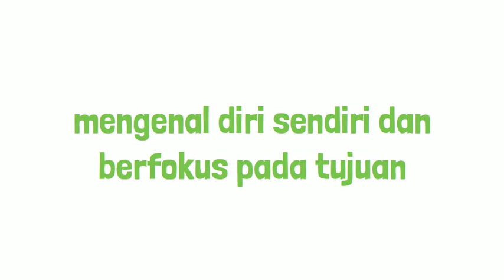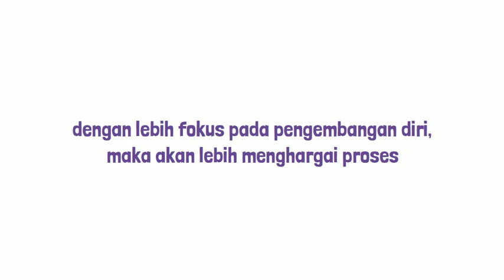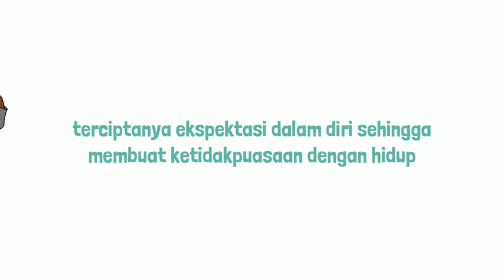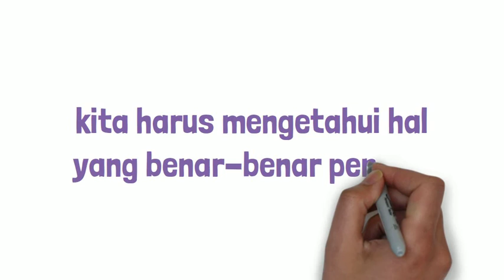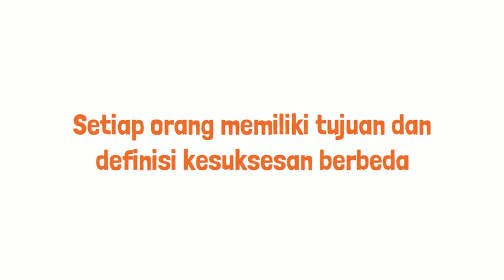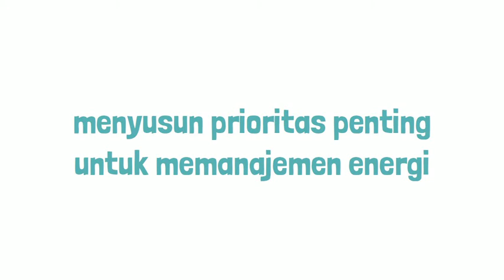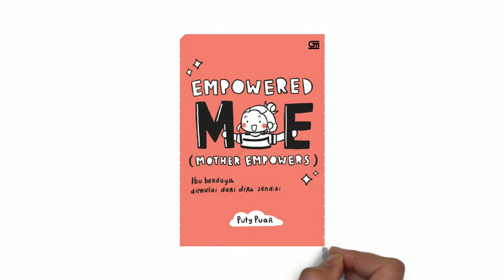Buku yang Harus Dibaca Para Perempuan: Ringkasan Buku Empowered ME Karya Puty Puar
Halo teman-teman Hobi Baca! Semoga video buku ini bermanfaat. Jadi di channel ini, aku akan secara rutin memublikasi video ringkasan buku dan review buku.

Penulis naskah video : Sucia Ramadhani
Editor video : Sucia Ramadhani
Pengisi Suara: Sucia Ramadhani